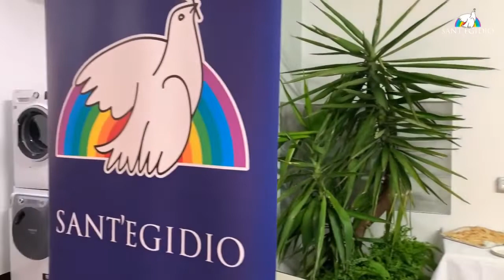Inaugurazione docce e lavanderia di Papa Francesco Genova con SE Krajewski 25 ott 2019